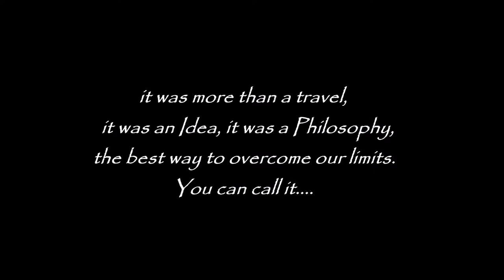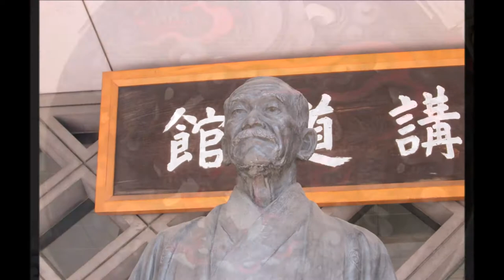The Dream of a Ronin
Non era solo un viaggio...
Era più di un semplice viaggio, era un'Idea, una Filosofia,
la miglior via per superare i propri limiti...

le foto le ho scattate in Giappone e video girati al Kodokan di Tokyo